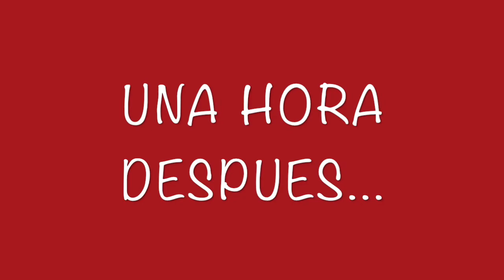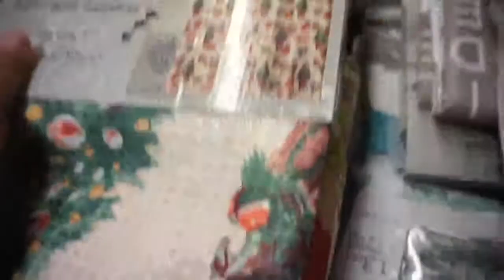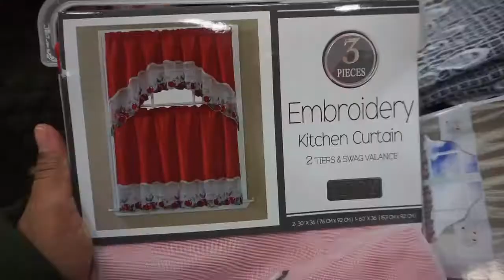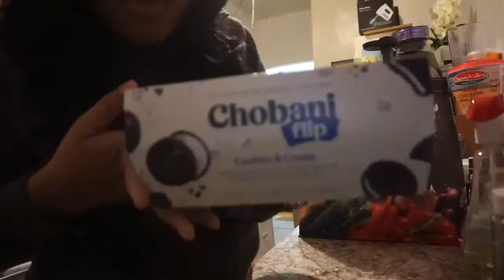Comprando la cena del 24 de Diciembre - Vlogmas día 22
Brecheros 👀
Este es el Vlogmas día 22 de una serie de 25 vídeos vlogs que subiré hasta navidad 🎄🎁

Musician: Rook1e